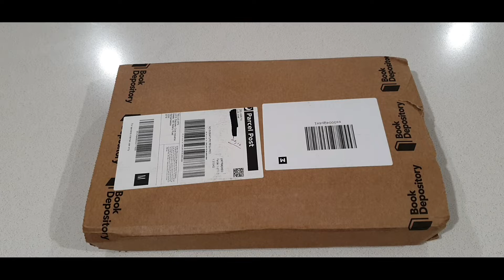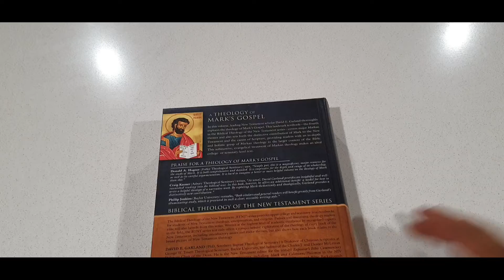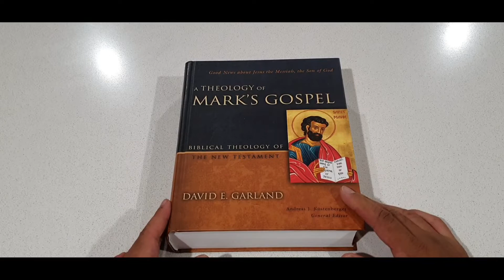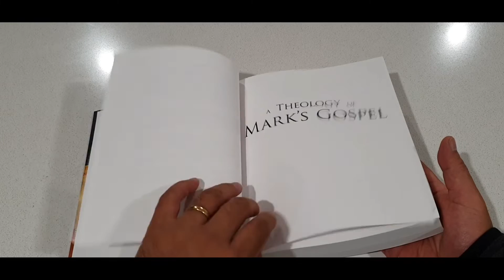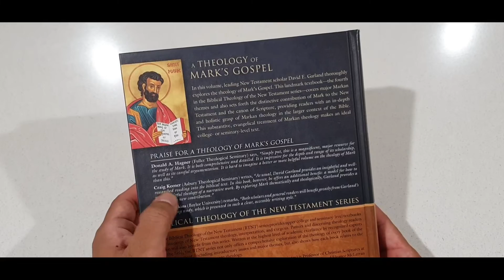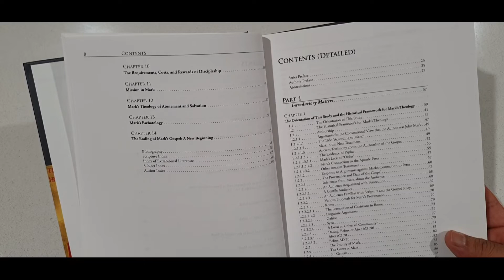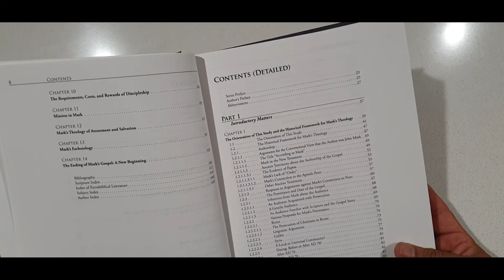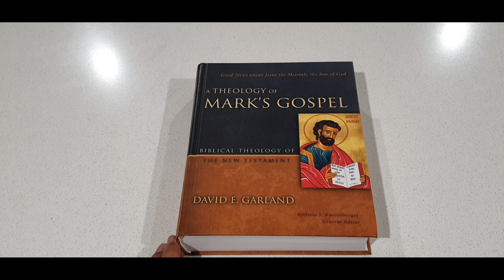Unboxing de Teologia del Evangelio de Marcos por David Garland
Para comprar la teologia de Marcos y ayudar este canal:

Si quieren comprar la teologia del NT y ayudar este canal: